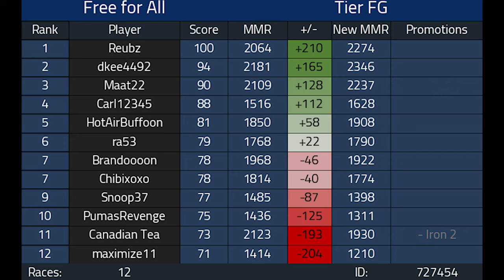RIP to this MOGI 1v1 Competitive Mario Kart 8 Deluxe